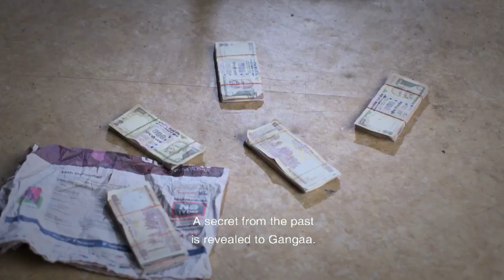Gangaa - Preview 29-09-2021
A secret from the past is revealed to Gangaa. Will Rahat take the money and leave the city? Watch Gangaa every Monday to Saturday at 13:30 CAT on ZeeTVAfrica